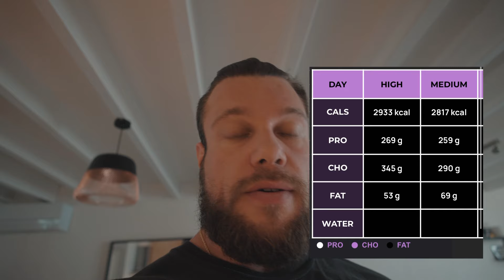Retour en prépa ! MA DIET A 2900 CALORIES 🫡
Mes compléments
OLIMPSTORE.FR
-15% code FLORIAN

Merci À Julien pour l’aide vidéo à l’entraînement 🤝🏻